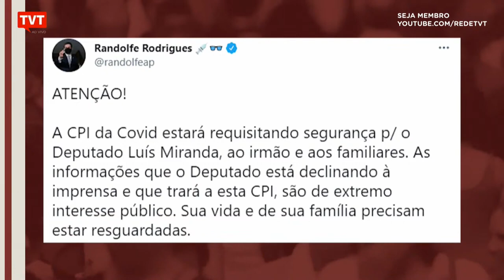Entenda as suspeitas no caso da Covaxin e o alerta a Bolsonaro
O Bom Para Todos desta quarta-feira fez um resumo da denúncia de corrupção envolvendo a Covaxin, vacina indiana. A informação foi dada pelo deputado Luiz Miranda (DEM), da base governista.

Sem licitação, o Ministério da Saúde, sob o comando de Eduardo Pazuello, comprou cerca de 20 milhões de doses da vacina Covaxin, por um preço 1.000% maior do que era anunciado pela própria fabricante. A vacina até hoje não foi aprovada pela Anvisa.